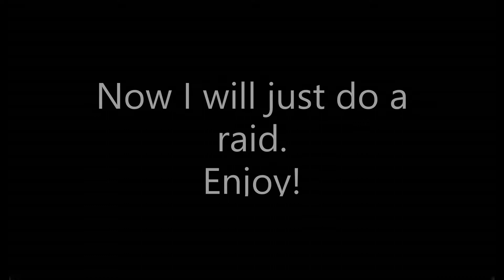[NEW CODE] Boku No Roblox: Remastered 420K LIKES!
The new code is somewhere in the video at the beginning and I also do a raid to make the video a little longer and you can just chill and listen to the music while I do the raid. It's x4 speed w/Ammar Playz.